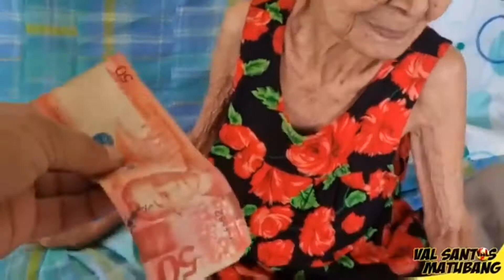ANO KAYA ANG GINAWA NI KUYAVALSANTOSMATUBANG NOONG PASKO#kalingaprab